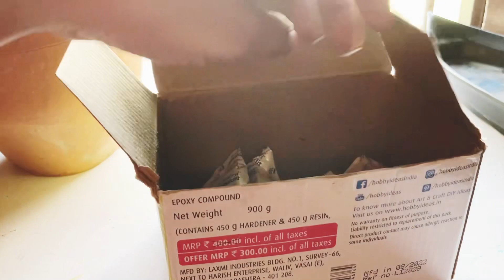Painting on Pot 😱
Looking for a fun and creative way to decorate your home?

In this video, we'll show you how to create a beautiful and unique Pot Painting. We'll start by preparing the pot with help of clay and shaping it into the desired form. Then, we'll add details and textures using various tools and techniques. Once the clay is dry, we'll paint it with Gesso and paint it with acrylic paints and add more final touches. Whether you're a seasoned crafter or just looking for a fun DIY project, making a fun with clay is a great way to add a personal touch to your home decor. So grab some clay and let's get started and don’t forget to share with us!

Do try this Pot Painting at home and share your feedback.

About me:
If you're new, always welcome 🙏
On this channel I always try to show the different type of art and craft. From here you can improve your art and craft skills. Hope you enjoy my videos and find them helpful!!